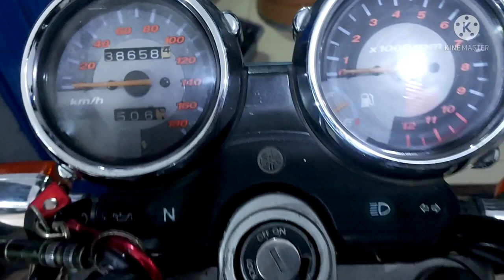RX KING 2004 ORIGINAL - HARGA NYA BIKIN DEG"AN 🤪